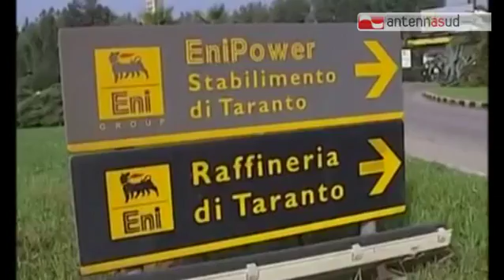Tg Antenna Sud - Scandalo petrolio, Lucania avvelenata come la "terra dei fuochi"